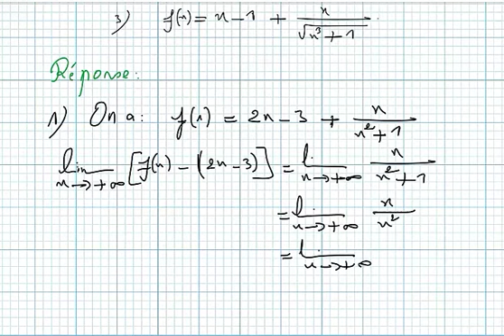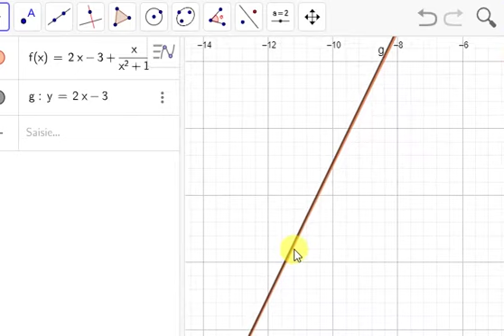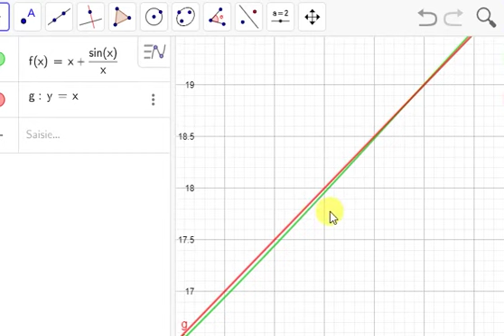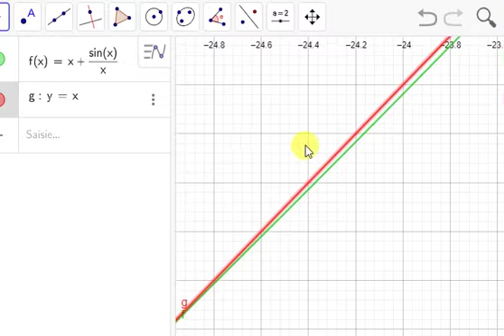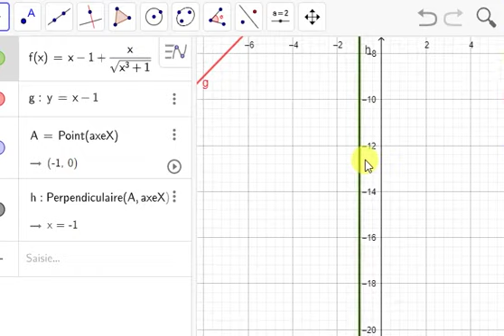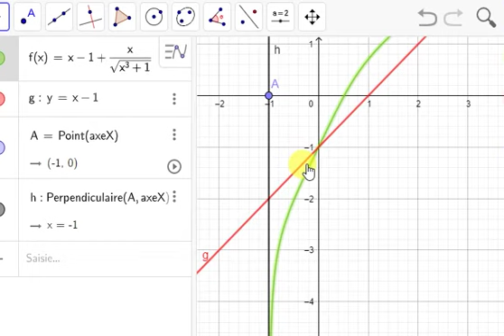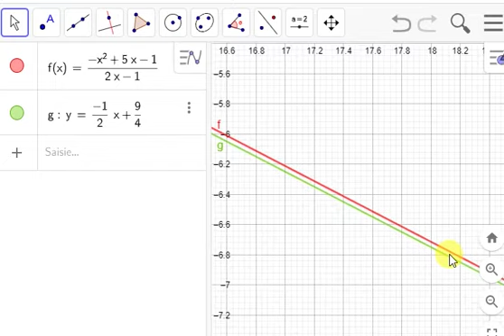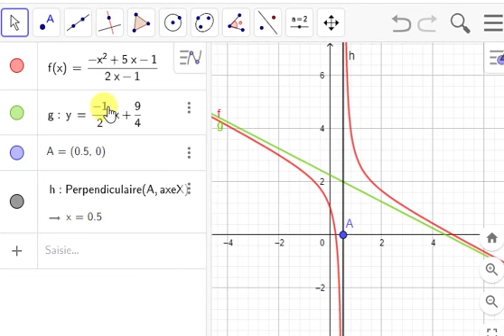Etude de fonctions numériques séance4